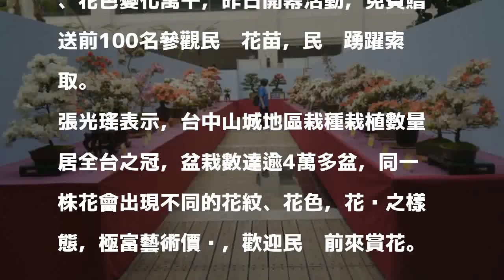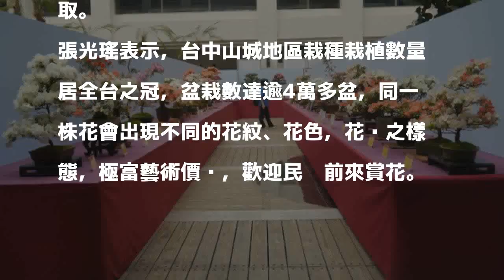展出200盆 中市皐月花季展開幕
〔記者張軒哲／台中報導〕春天賞花植樹好時節！台中市皐月花季展今日於台中市府陽明大樓展出200盆花卉開展，副市長張光瑤表示，山城地區栽種皐月杜鵑花數量為全台之冠，皐月花季展替台中花博暖身。

發表評論評論如下。